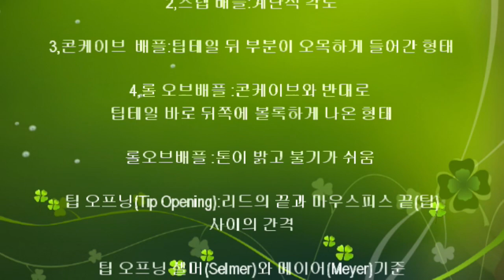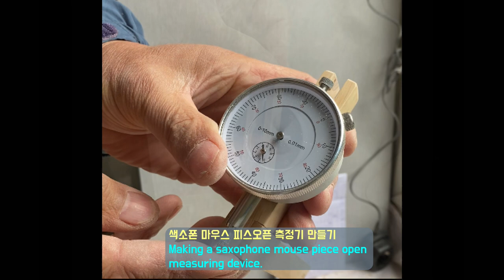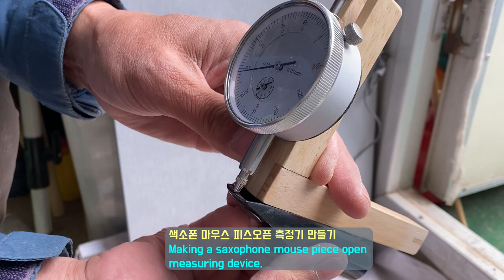색소폰 마우스피스 오픈 측정기 DIY 영상 .This is a DIY image of the saxophone mouthpiece open measuring instrument.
색소폰 마우스피스 오픈 측정기 DIY 영상 입니다.
This is a DIY image of the saxophone mouthpiece
open measuring instrument.

다이얼 표시기 게이지 구매링크

공구 : 전동드릴,나비목재 비트,낫,톱,칼,대패,사포,야스리
Tree species: carbonized wood
Tool: Electric drill, Butterfly Wood Bit, Sickle,
Saw, Knife, Plane, Sandpaper, Yarsri